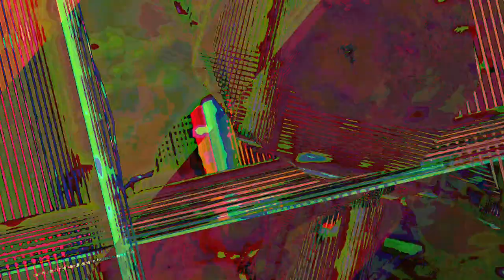[EPILEPSY WARNING] Movie 23 06 17 09h44m55s